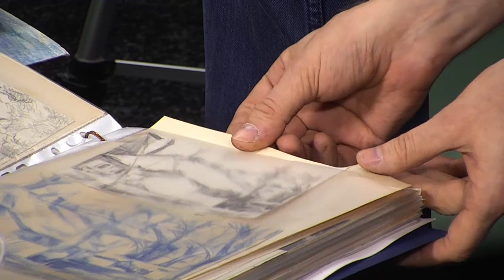Валентин Назаренко - художник у програмі "Фреш" з Юлією Сиротою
Художнє бачення світу допомагає людині розвиватись творчо, фантазувати і наповнювати своє життя приємними моментами.
Сьогодні будемо говорити про пейзаж з художником Валентином Назаренком.